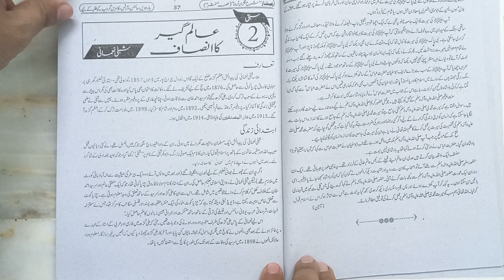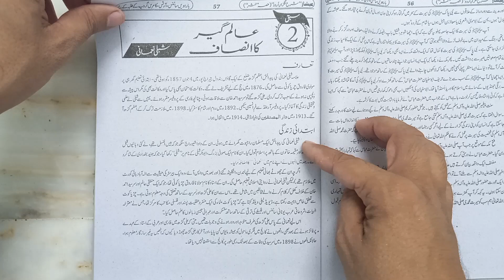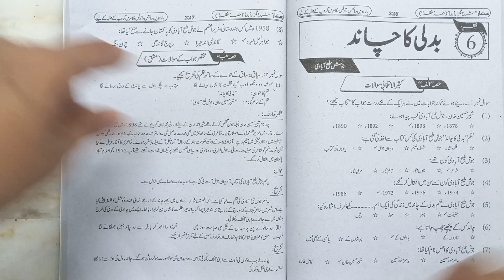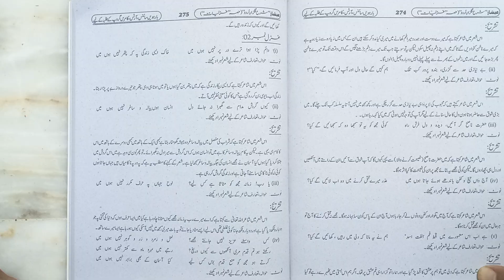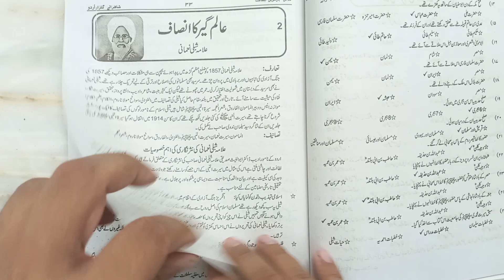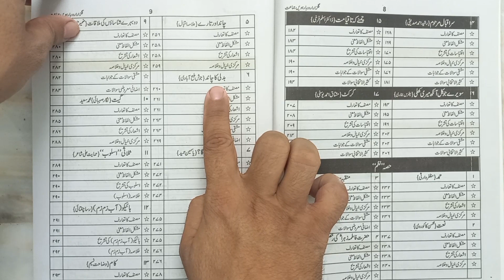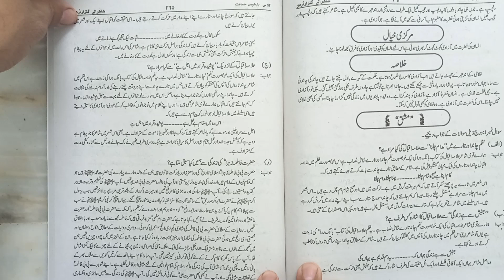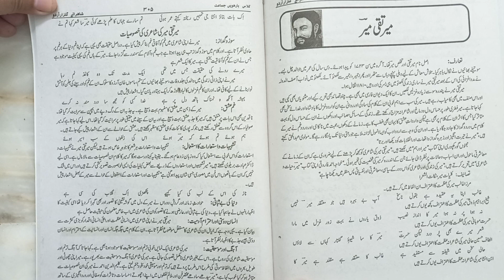New Urdu Guide Book for Class 12 Second year by Feroz Nasir and Zainab Academy Karachi Sindh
This video is about new guides of Urdu for class XII. These books are published by Feroz Nasir Publications and Zainab Academy.